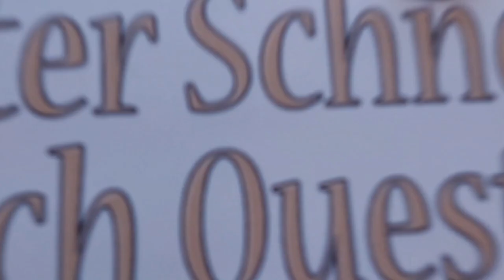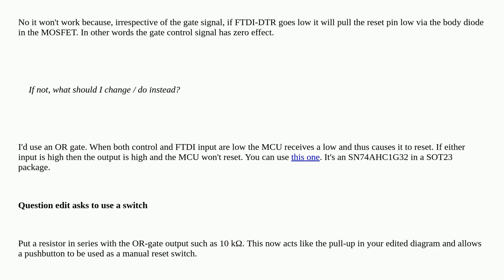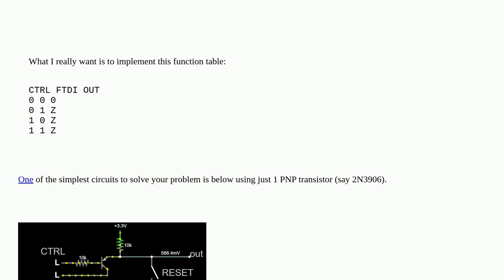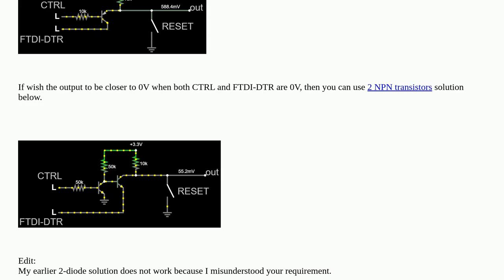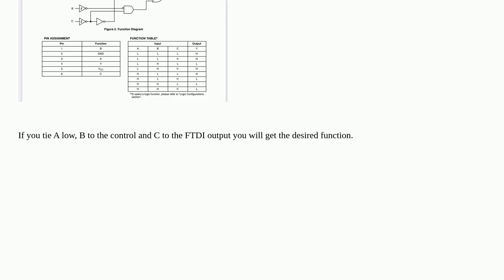Electronics: Using an N-channel FET as a switch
Using an N-channel FET as a switch

A special thanks goes out to the community

  transmission-gate fet topology